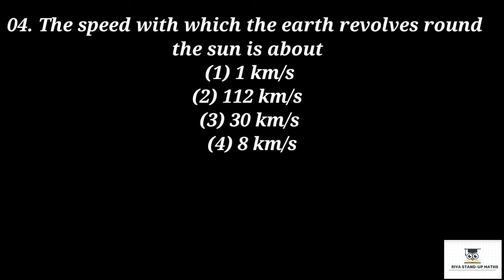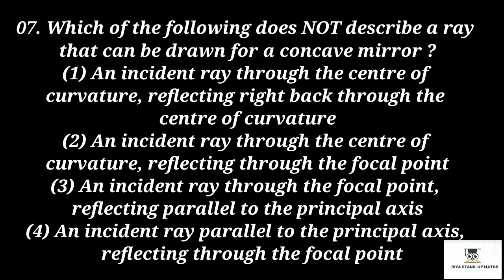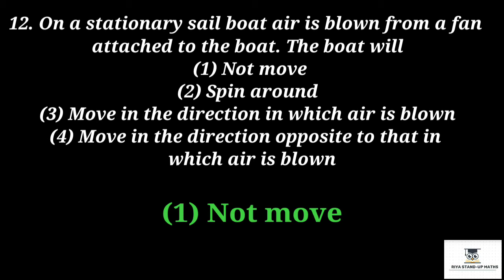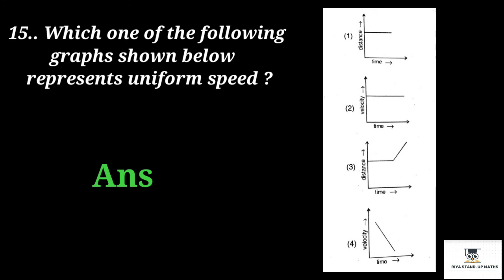NTSE EXAM SAT PAPER:PHYSICS PART 2||SCIENCE||RIYA STAND-UP MATHS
ntse exam
physics
sat paper
PTMHSS THAZHEOODE
ntse
ntse scholarship
ntse main questions
ntse questions and answers
ntse top questions
ntse sat paper biology part
riya stand-up maths
part 2